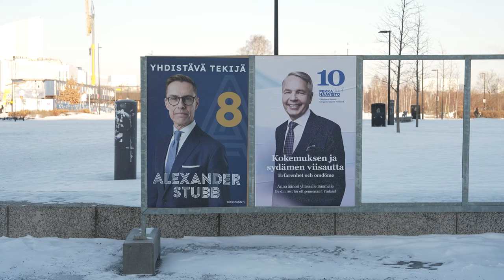KorkkiTV: Vladimir Putinille ei millään löydy riittävän huonoa vastaehdokasta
Amerikassa korkein oikeus pohtii saako entinen presidentti edes osallistua vaaleihin.